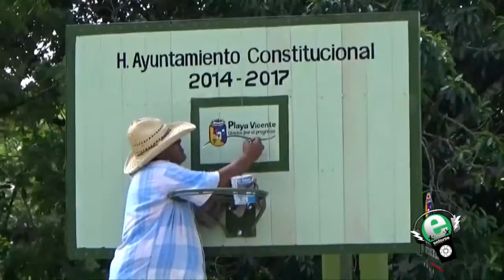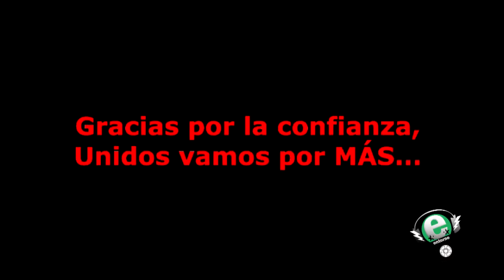Prog 24 Diciembre 2014 Informe Playa Vicnete Ver 04